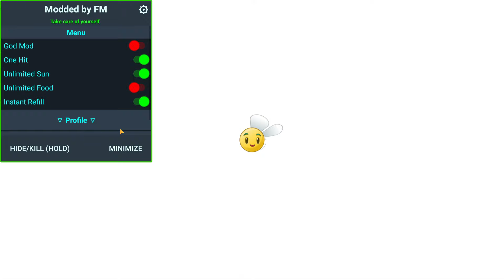PLANTS VS ZOMBIES 2 MOD MENU - V11.1.1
Hi Guys Wellcome Back To My Channel.

plants vs. zombies 2 mod apk (unlimited coins/plants unlocked),
plants vs zombies 2 free purchase mod